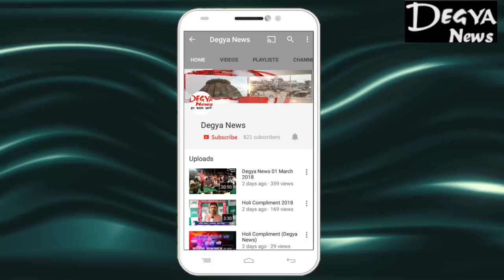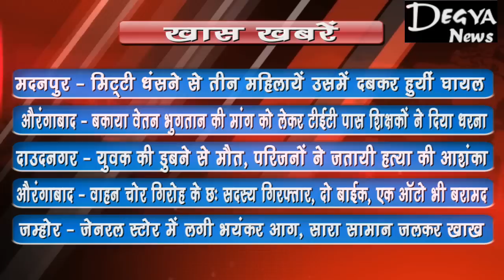Degya News 09 October 2018